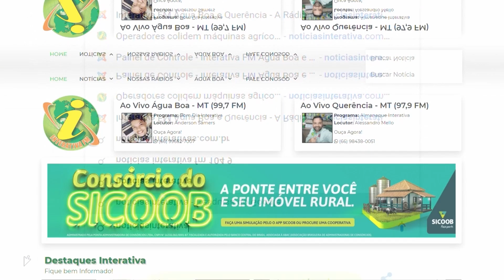Obras da ponte sobre o Rio das Mortes na reta final - faltam apenas 2 metros